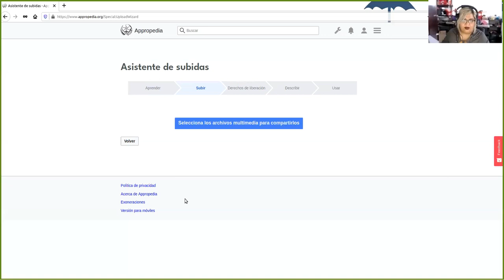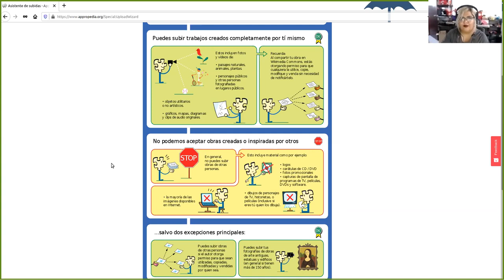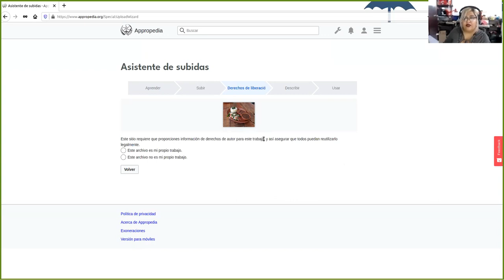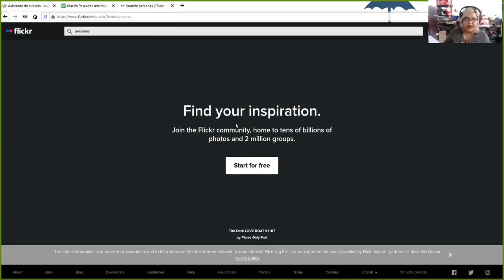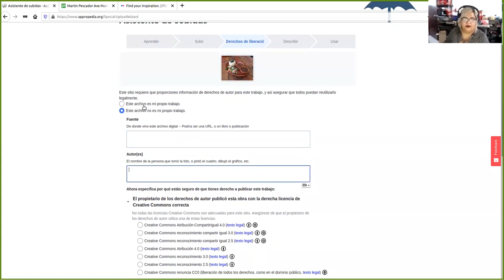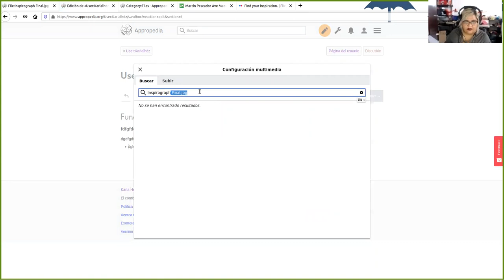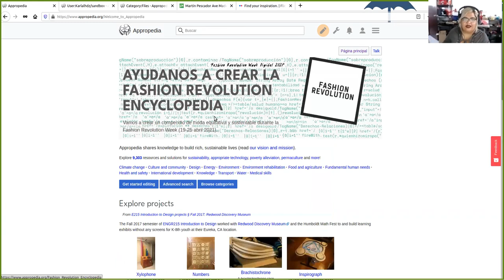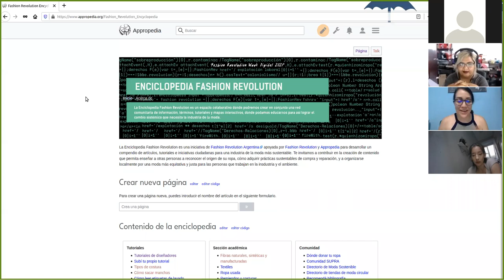Enciclopedia de Fashion Revolution Capacitación 3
La Enciclopedia Fashion Revolution es una iniciativa de Fashion Revolution Argentina apoyada por Fashion Revolution y Appropedia para desarrollar un compendio de artículos, tutoriales e iniciativas ciudadanas para una industria de la moda más sustentable.